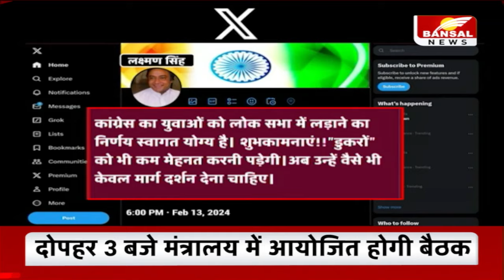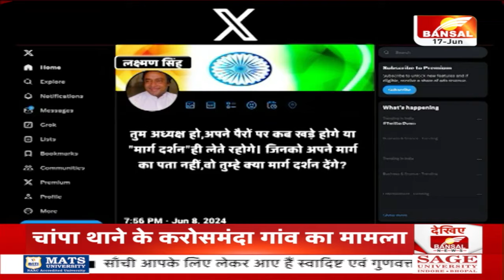MP Politics: पूर्व विधायक लक्ष्मण सिंह ने अपनी ही पार्टी और नेताओं पर उठाए सवाल, कही ये बड़ी बात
मध्यप्रदेश की राजनीति में दो भाई हमेशा चर्चा में रहते हैं...एक हैं दिग्विजय और दूसरे है उनके छोटे भाई लक्ष्मण सिंह...इन दिनों सबसे ज्यादा चर्चा में है पूर्व विधायक लक्ष्मण सिंह, जो ट्वीट के जरिए अपनी ही पार्टी और अपने ही नेताओं पर सवाल उठाते नजर आते हैं...पार्टी लक्ष्मण के तीरों से हमेशा असहज महसूस करती है तो बीजेपी को हमला बोलना का मौका मिलता है...